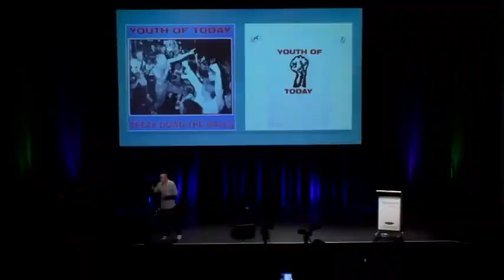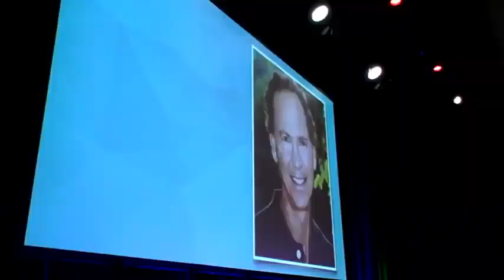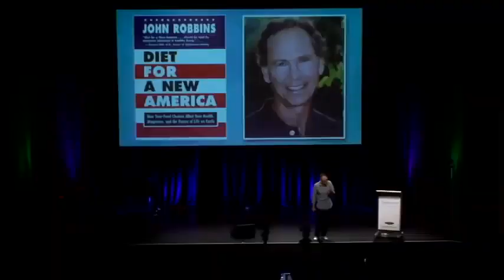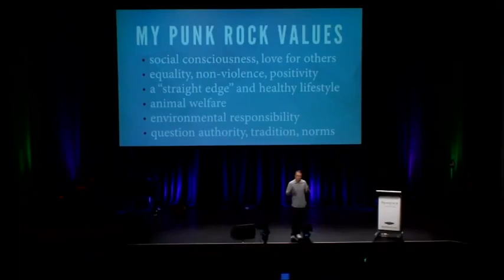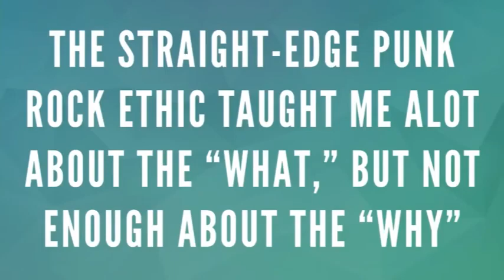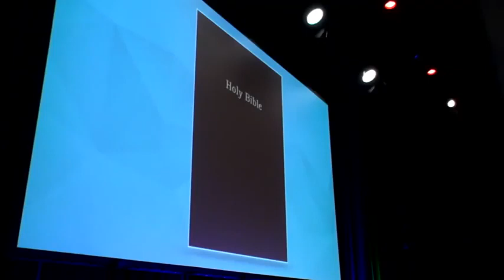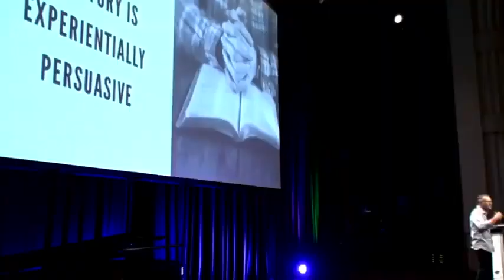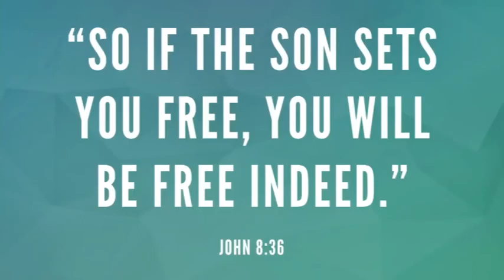David Asscherick The Punk, the Parsley & the Prophet- SecondComing.org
SecondComing.org  David Asscherick   The Punk, the Parsley & the Prophet
The classic passage which deals with reconciliation presents the matter thus: “All things are of God, who reconciled us to Himself through Christ, and gave unto us the ministry of reconciliation; to wit, that God was in Christ reconciling the world unto Himself, not reckoning unto them their trespasses.” 2 Corinthians 5:18, 19. A brief analysis of this teaching will show:

1. That reconciliation is an act of God: it was “God who reconciled.”

2. That we are by God’s act reconciled to Him, rather than that He is reconciled to us: “God who reconciled us to Himself.”

3. That this act of reconciliation was accomplished “through Christ.”

4. That it was not God apart from Christ, or Christ apart from God, who accomplished this act, but “God was in Christ reconciling.”

5. That the act which was effective in reconciling “us” who are Christians, was effective for the world: “God was in Christ reconciling the world unto Himself.”

6. That although the world is still in sin, and may refuse to recognize the fact, it is nevertheless a reconciled world. God has reconciled it to Himself.

7. That in accomplishing this work of reconciliation, the trespasses of the world were not reckoned to them.

Putting it rather briefly, but I hope correctly, I may say that reconciliation is not a process, but an act performed at a definite time; that this act was not performed in order to induce a change of feeling on the part of God toward us, but as an expression of an existing feeling; that as the result of this act God could maintain His righteous character, and yet not reckon their trespasses to a race of sinners. I have here stated what appear to me to be some of the fundamental facts Blank Page of the gospel-facts which ought to be proclaimed everywhere, and which ought to be more clearly understood than they are at present. In the face of the blasphemous utterances of atheism, in defiance of the evolutionary philosophy of modernism, and regardless of the lack of appreciation of the grace of God on the part of many nominal Christians, the message that God by His own act has reconciled the world to Himself should be proclaimed in every land, heathen and Christian, in the power of the Spirit. Christ came to a world not reconciled in fact; He left it a reconciled world. This is the good news.

But I must now ask, How was this reconciliation effected? The answer is simple and clear: Reconciliation rests upon the atoning sacrifice made upon Calvary. Jesus bore our sins.

“We were reconciled to God through the death of His Son.” Romans 5:10. Because sin was reckoned to Christ, although He knew no sin, and was judged upon Him, sin is not reckoned to those who have sinned, but they are reckoned righteous, if they are willing to be identified with Christ, their representative.

And here I must make the distinction between being reconciled and being saved. While I maintain that the world is a reconciled world, I do not maintain that it is a saved world. Universal salvation is not the same as universal reconciliation. The inspired teaching makes this plain: “If, while we were enemies, we were reconciled to God through the death of His Son, much more, being reconciled, shall we be saved by His life; and not only so, but we also rejoice in God through our Lord Jesus Christ, through whom we have now received the reconciliation.” Romans 5:10, 11. The death of Christ reconciles; the life of Christ saves; the reconciliation made through the death of Christ must be received through faith in the living Christ who died and rose again and ever liveth. The reconciliation is universal, unlimited; but the salvation is limited to those who personally appropriate the reconciliation.

The great announcement is that God has reconciled the world to Himself; the great exhortation is, “Be ye reconciled to God.” 2 Corinthians 5:20. Every reconciled sinner is urged to accept the reconciliation provided by confessing that he is a sinner and in need of reconciliation, by recognizing the fact that through the death of Christ reconciliation has already been made, and by accepting the risen and triumphant Christ as his life. The final result of the whole transaction is thus stated; “Him who knew no sin He made to be sin on our behalf; that we might become the righteousness of God in Him.” 2 Corinthians 5:21.